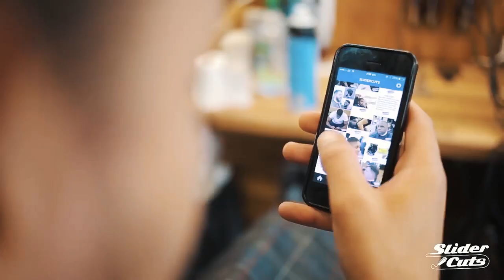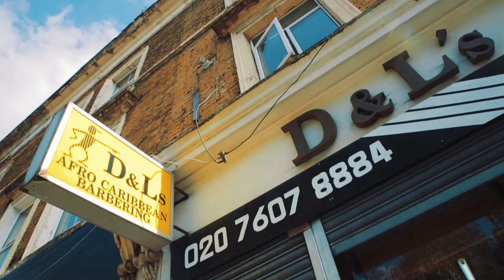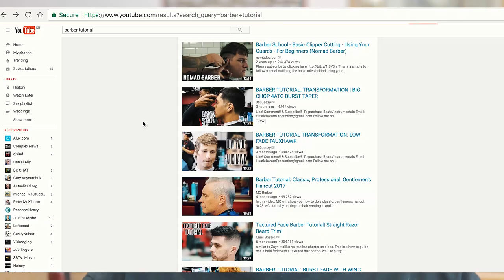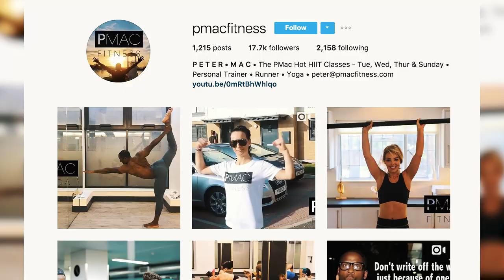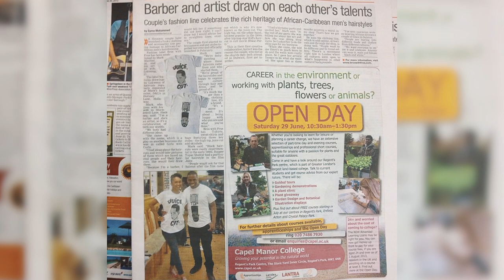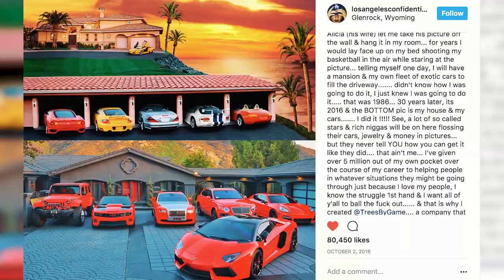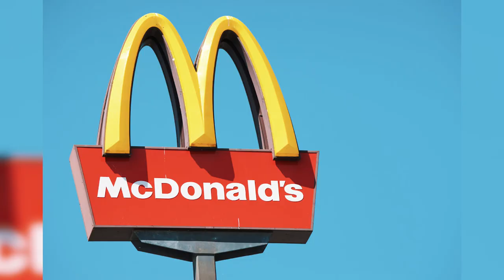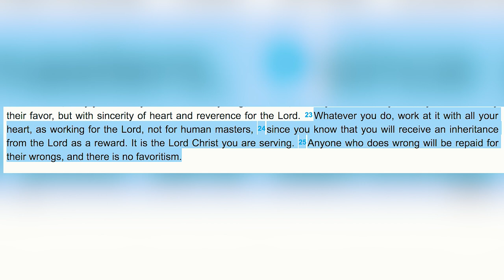How Slider Cuts built a Worldwide Brand as a Barber | The Wonders Of [SE1 EP 8]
The 8th episode focuses on celebrity Barber SliderCuts who found a passion for barbering at a young age and wen't on to cut the stars on a daily basis.

Directed/Filmed/Edited by @Dannywonders @wondervisionfilms

This show focuses on talented/hard working individuals who we feel are doing their best to impact the culture.

They will speak on their personal journey/obstacles and give you an exclusive view of their everyday process and the things they did to reach their current position.

For those out there who want to get into this particular field of business or simply interested in it, this is for you!